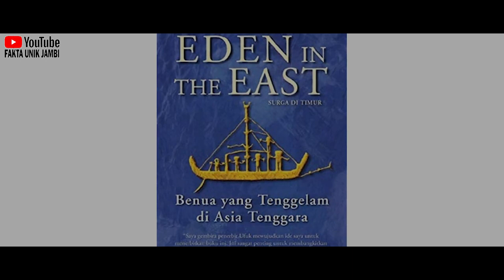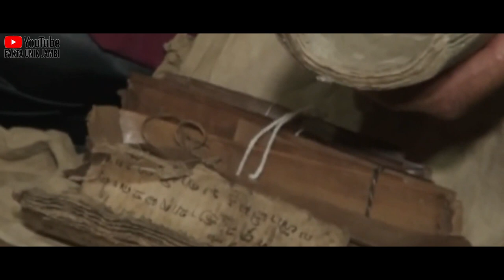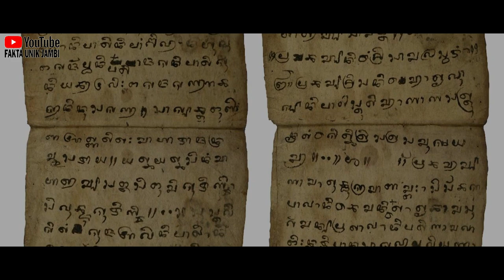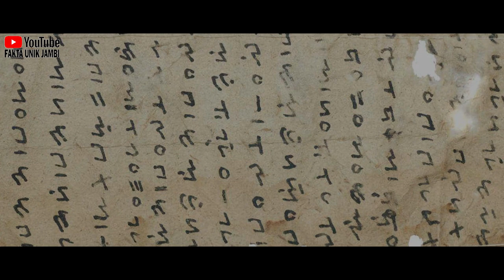10 FAKTA UNIK - KABUPATEN KERINCI - PROVINSI JAMBI - SUMATERA - INDONESIA